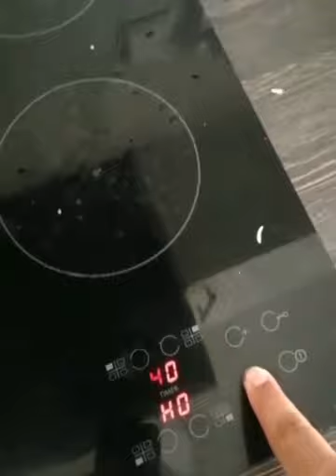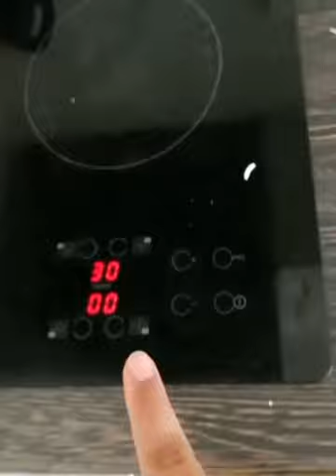Afghani chiken palao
Corontine time Homemade 😂 😂